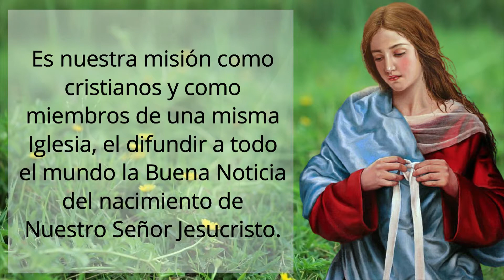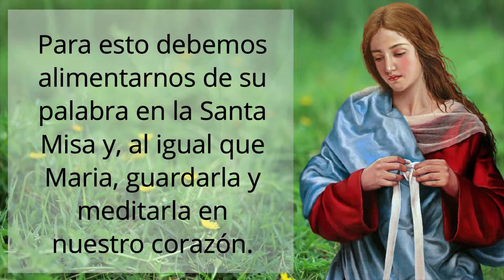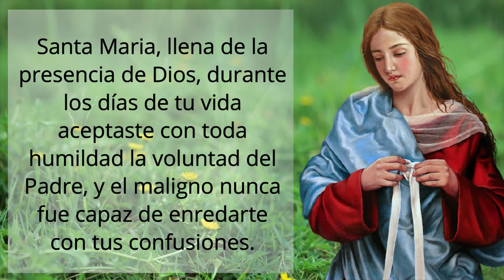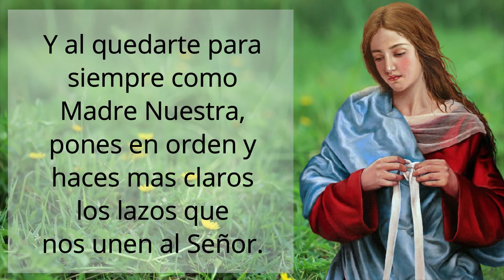🕯️ Novena a la Virgen Desatanudos: día 4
Novena a la Virgen Desatanudos dia 4 ♥ 【 ORACIÓN DE GRAN PODER 】

“Vayamos a Belén y veamos lo que ha sucedido... fueron rápidamente y encontraron a Maria y al recién nacido acostado en el pesebre. Al verlo contaron lo que había oído decir de este niño... mientras tanto, Maria conservaba estas cosas y las meditaba en su corazón."

Es nuestra misión como cristianos y como miembros de una misma Iglesia, el difundir a todo el mundo la Buena Noticia del nacimiento de Nuestro Señor Jesucristo. Para esto debemos alimentarnos permanentemente de su palabra en la Santa Misa y, al igual que Maria, guardarla y meditarla en nuestro corazón.